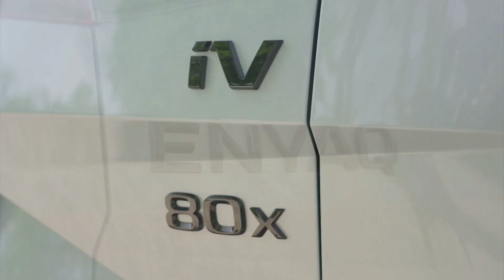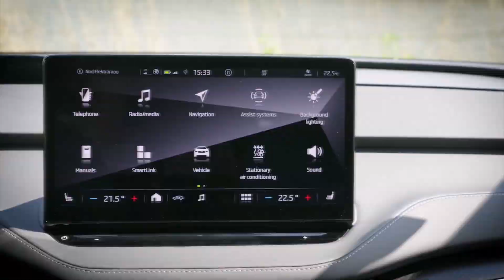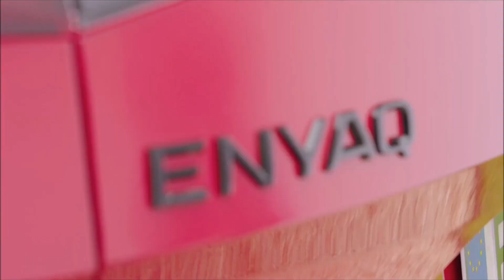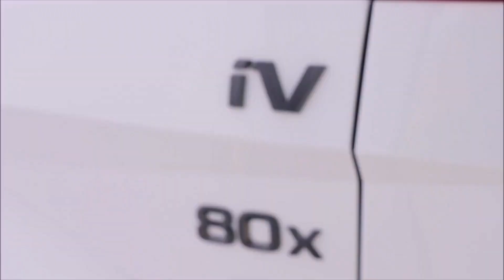2021 Skoda Enyaq iV Sportline 80x - Most powerful Skoda You Can buy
The ŠKODA ENYAQ SPORTLINE iV is the sportiest version yet of the new, all-electric SUV from Mladá Boleslav. Its look is characterized by a range of black design features and large wheels, while the lowered sports chassis makes for a particularly dynamic driving experience.

The interior adds to the sporty feel, thanks to decorative, carbon-style trims, a three-spoke multifunction steering wheel, and seats with integrated headrests. ŠKODA’s new flagship model range now includes a SPORTLINE variant, offered in three performance levels. The ENYAQ SPORTLINE iV 60 has an output of 132 kW*, while the ENYAQ SPORTLINE iV 80 produces 150 kW*. Both feature rear-wheel drive. The all-wheel-drive ENYAQ SPORTLINE iV 80x is equipped with two electric motors generating a combined output of 195 kW**.

The SPORTLINE variants are an integral part of ŠKODA’s model portfolio. The Czech car manufacturer is continuing with this tradition by adding the ENYAQ SPORTLINE iV to the line-up of its first all-electric SUV. The new variant comes with a sports chassis as standard that features model-specific springs and shock absorbers and has been lowered by 15 mm at the front and 10 mm at the rear. Body-colored bumpers and side sills further enhance the car’s sporty appearance.

Whether fitted with rear- or all-wheel drive, the electric SUV boasts excellent traction, confidently transmitting the power generated by the electric drive system to the road in any situation. Because of how electric motors work, the car’s maximum torque is available immediately, even when pulling away. Furthermore, the high-voltage battery fitted on the floor between the axles ensures a low centre of gravity, which has a positive effect on the vehicle’s agility and behaviour when cornering. Thanks to its model-specific sports chassis, the ENYAQ SPORTLINE iV can handle fast corners more dynamically and with less roll. The progressive steering, another standard feature, also allows for sportier handling.

👉What are your thoughts on the Skoda Enyaq iV Sportline 80x: Most powerful Skoda You Can buy | Drive, Interior & Exterior !?

want to make money online without showing your face?
Here is a course to help you out.